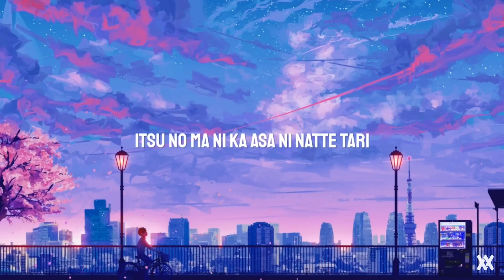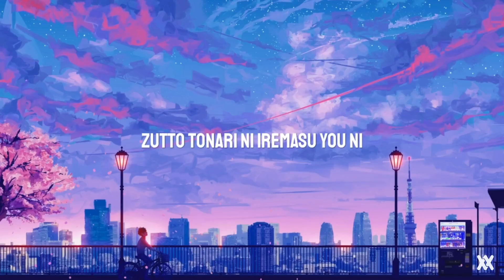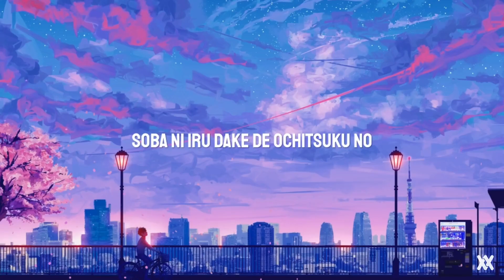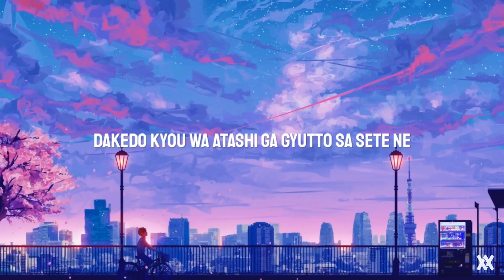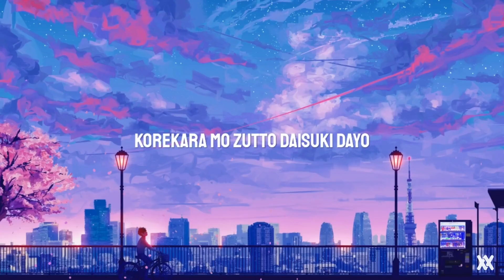もさを Mosawo ぎゅっと Gyutto Lyrics Video